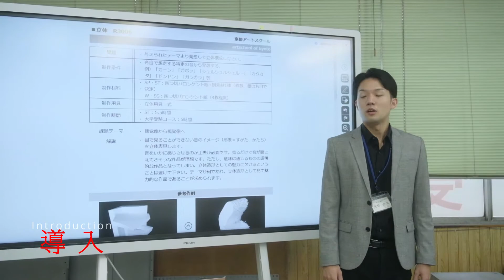浅野先生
京都アートスクール　浅野先生の講師紹介動画です。